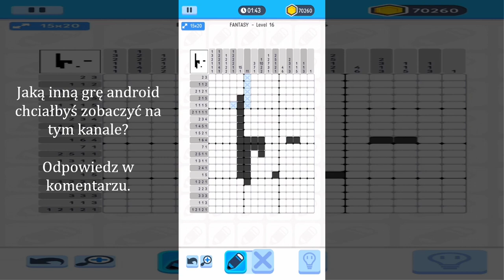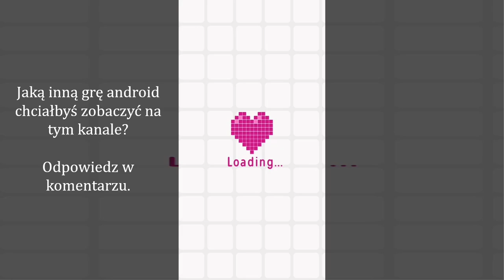Logic Pic - FANTASY - 16 - 17